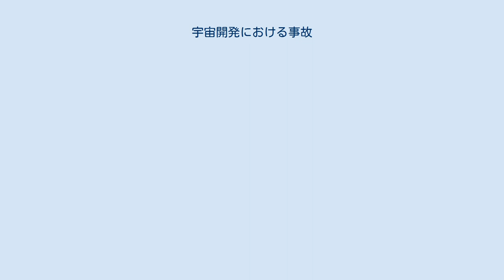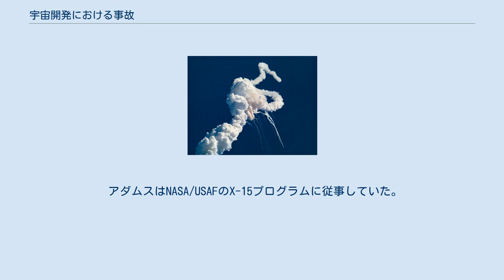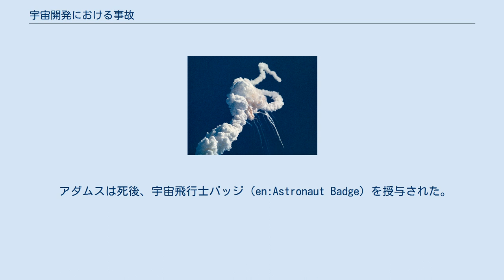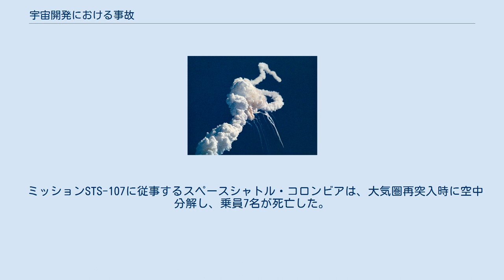宇宙開発における事故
チャレンジャー号爆発事故（1986年） 発射から73秒後に、固体ロケットブースタから漏れた高温の気体が外部燃料タンクに穴を開け、漏れた燃料に引火し爆発した。
この事故により7人の乗組員全員の命が奪われた。
 宇宙開発における事故（うちゅうかいはつにおけるじこ）では、宇宙開発に関係する重大事故に関して記述する。
 宇宙飛行士の死亡事故は、過去に数多く起こっている。
2007年までに、飛行中の事故で19名が死亡し、訓練中の事故で11名が死亡している。
 宇宙船の打ち上げ/再突入の事例のおよそ2%で、乗務員が死亡している。
これはソユーズとスペースシャトルでほぼ同じ割合である。
ほかの発射方法については、X-15（弾道飛行を行うロケットプレーン）を除くと、妥当な安全率が算出できるほど打ち上げ回数は多くない。
また、打ち上げ経験者のおよそ5%が死亡している（上記の2%との違いの理由は、宇宙飛行士は多くの場合複数回の打ち上げを経験するからである）。
 2004年11月現在、439名（ロシア/ソビエト連邦:96名、アメリカ:277名、その他:66名）が宇宙飛行を経験しているなかで、22名が宇宙船の中で死亡している。
内訳は、アポロ1号で3名、ソユーズ1号で1名、X-15-3で1名、ソユーズ11号で3名、スペースシャトルチャレンジャーで7名、スペースシャトルコロンビアで7名である。
 また、宇宙計画によって、18名のNASAの宇宙飛行士（4.1%）と、4名のロシアの宇宙飛行士（打ち上げ経験者の0.9%）が宇宙船搭乗中に死亡している。
アポロ1号（発射前の火災）とX-15-3が宇宙飛行に含められるのであれば、全体の5%（22/439）が、宇宙飛行中に死亡している。
これにはロジャー・チャフィー（アポロ1号乗組員中の1名であるが宇宙に行った経験はない）と、マイケル・J・アダムス（宇宙の範囲についての国際的な定義であるカーマン・ラインには到達していないが、アメリカの定義によれば到達した。下記を参照）を宇宙飛行経験者に含めており、アポロ1号乗組員の3名とアダムスを死亡者に含めている。
この事例を除外するならば、全体の4%（18/437）が宇宙飛行中に死亡したといえる。
 ソユーズの事故で4名が、スペースシャトルの事故で14名が死亡している。
1971年以来、ソユーズの飛行では死亡事故は起こっておらず、ソユーズの乗組員の死亡確率は2%以下に下がっている。
 宇宙開発に関連する事故では、宇宙飛行士以外の人間も犠牲になっている。
整備員や技術者、近隣住民ら、少なくとも71名が死亡している。
 飛行中の死亡事故は2016年までに6回あり、20名が死亡している。
宇宙空間(高度100km以上)で発生した事故はソユーズ11号だけである。
 ソビエトの宇宙飛行士ウラジミール・コマロフが、ソユーズ1号に搭乗中に死亡した。
 この機は新型の宇宙船ということもあり重大なトラブルが連続して発生していた。
最終的には大気圏再突入時、再突入用カプセルのパラシュートが適切に開かなかったため、カプセルは地面にたたきつけられ、コマロフは死亡した。
 アメリカ合衆国の空軍パイロットマイケル・J・アダムスが、ロケットプレーンX-153号機で弾道飛行中に死亡した。
 アダムスはNASA/USAFのX-15プログラムに従事していた。
その7回目の飛行であるX-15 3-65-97便としての飛行中、最初に電気系統に問題が起きた。
それが、機体が最高点に達したときに制御の問題を引き起こした。
そのときパイロットも混乱したかもしれない。
最高高度266,000フィート（81.1km）からの再突入時に、X-15はコントロールを失って横方向に進路をそれ、マッハ5のスピードでスピンを始め、回復できなくなった。
およそ65,000フィート（19.8km）の高度で、過度の加速度によってX-15は分解した。
 アダムスは死後、宇宙飛行士バッジ（en:Astronaut Badge）を授与された。
これは彼が、（アメリカの宇宙空間の定義である）高度50マイル（80.5km）を突破したことによるものである。
ただし、この飛行は、国際的な宇宙空間の定義である高度100km（62.1マイル）に達していないため、専門的にはこの事故が「宇宙飛行事故」として数えられるかどうかについて異論がある。
 ソビエトの宇宙飛行士のゲオルギー・ドブロボルスキー、ビクトル・パツァーエフ、ウラディスラフ・ボルコフが、ソユーズ11号に搭乗中...